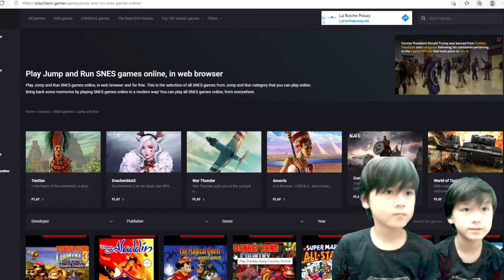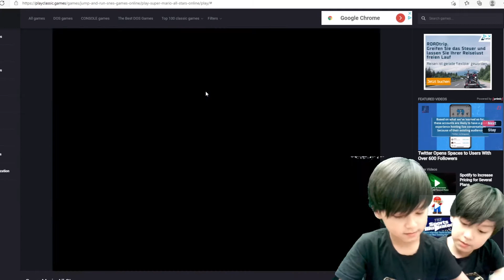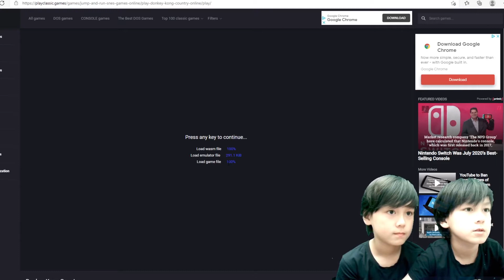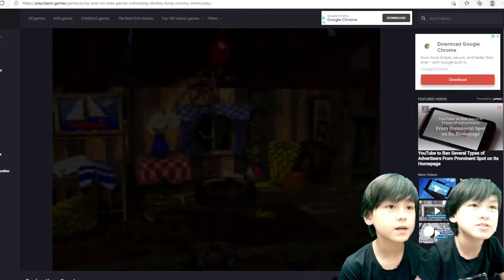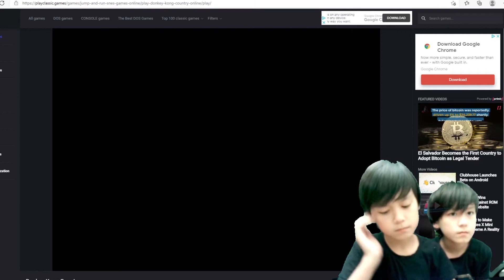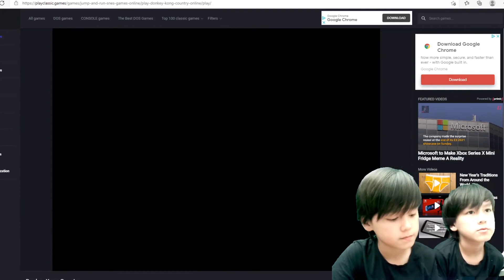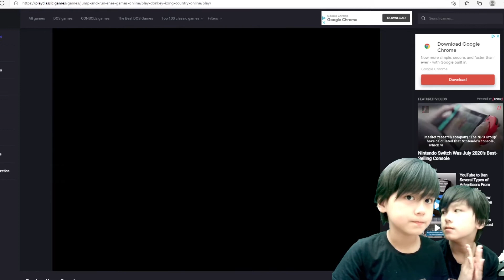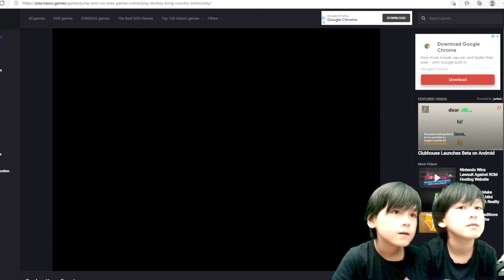Play Classic Games. Folge 1: SNES-Spiele spielen.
Wir haben eine tolle neue Website entdeckt, bei der man klassische Spiele, u.a. SNES-Games, spielen kann. Heute haben wir DONKEY KONG COUNTRY und SUPER MARIO ALL STARS gespielt. Leider ist die Green-Screen bei der OBS-Funktion nicht so schön wie die handgemachte bei Premiere Pro. Wir hoffen, ihr habt dafür Verständnis!